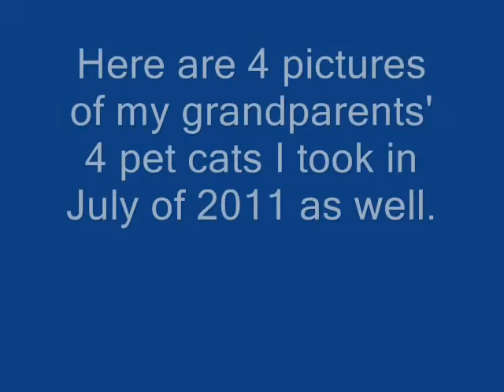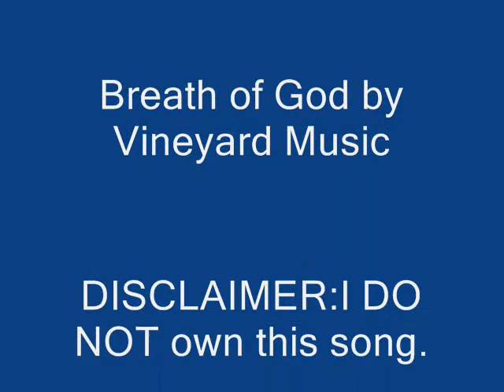Tour of my grandparents' house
Recorded on July 6 2011)  Here's a video of the Tour of my grandparents' (new) house (first here's a picture of my uncle's house that I took in June 2011 (where it had the pre-heat blinking bulbs) in a different hometown). Anyway, they moved in here January of 2010, my first time going in this house is late June 2011. Sorry if some parts of the video are a bit dark, and also please excuse any shakiness you see during this video, thanks, and here are some pictures of my grandparents' pet cats I took in July of 2011. Annotations are added November 20th.

Also, this is my first YouTube video I uploaded with some Christian music (which I decided to put in Windows Movie Maker) especially since it was the 2nd half of my 16th year already.

Song called "Breath of God" by Vineyard Music.

Well anyway, hope you enjoyed the video, please no mean comments, thank you.